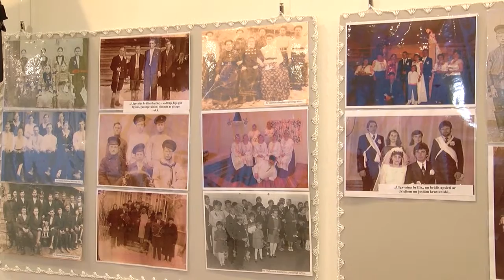Pededzes pareizticīgo kāzu tradīcijas - Latvijas nemateriālās kultūras vērtība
2019. gadā Nemateriālā kultūras mantojuma sarakstā iekļauts “Pededzes pagasta pareizticīgo iedzīvotāju tradicionālais kāzu rituāls”, ko iekļaušanai sarakstā pieteica biedrība “Pededzes nākotne”.
Alūksnes novada Pededzes pagasts atrodas Latvijas un Krievijas pierobežā. Vairāku gadsimtu garumā pagasta teritorija gandrīz nekad nav bijusi vienota teritoriālā vienība – līdz 1782. gadam tā bijusi sadalīta starp Krieviju, Poliju un Zviedriju, tad piederējusi Krievijas impērijas Pleskavas, Līvlandes (Vidzemes) un Vitebskas guberņām, no 1920. gada daļa teritorijas piederējusi Igaunijai, daļa – Latvijai un tikai kopš 1924. gada pagasta robežas kļuvušas tādas, kādas tās ir šobrīd.
Līdz ar to vēsturiski Pededzē pareizticīgie bijuši ne tikai krievu un setu etniskās grupas pārstāvji, bet arī latvieši. Dabiski, ka šādas robežu un valstiskās piederības maiņas, kā arī etniskā piederība ietekmējusi tradīcijas, ieražas un iedzīvotāju sadzīvi, tajā skaitā arī pareizticīgo kāzu rituālu, kas līdz mūsdienām saglabājies ar vismazākajām izmaiņām un daudzas tā formas iedzīvotāju vidū ir populāras arī šobrīd.